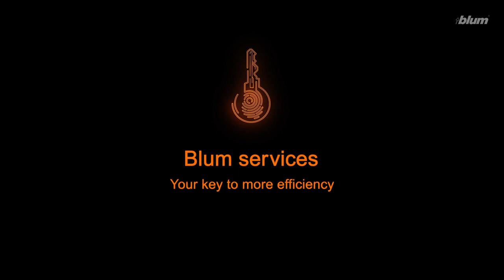Blum services: Your key to more efficiency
What's the key to successfully implementing your projects? One factor is our high-quality furniture fittings, and the other is the services we provide for them. They're precisely tailored to your needs along every step of your process chain, allowing you to work more efficiently and therefore save time.